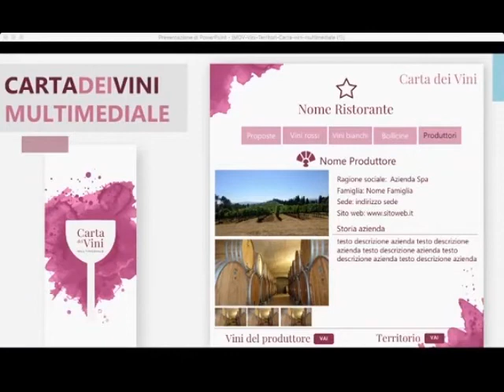Portici Divini – La comunicazione del vino, ieri e oggi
Registrazione dei Talk di Sabato 24 ottobre – La comunicazione del vino, ieri e oggi